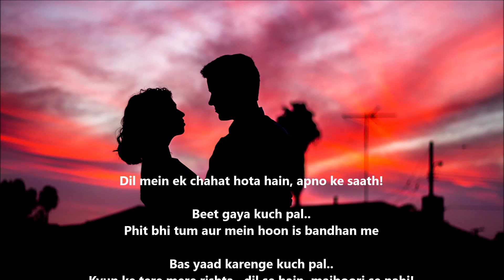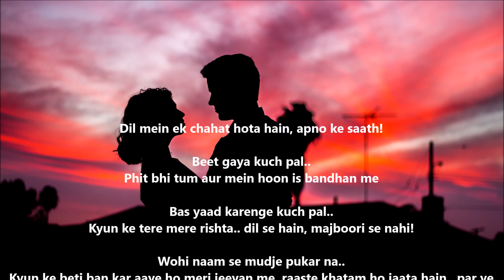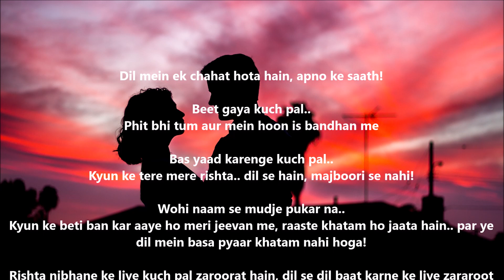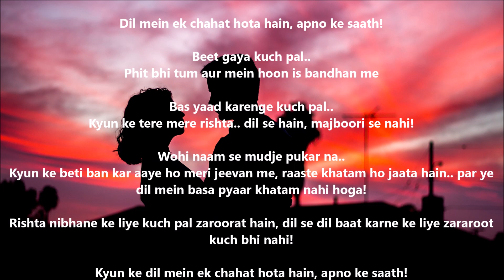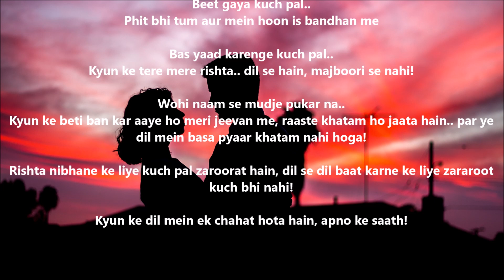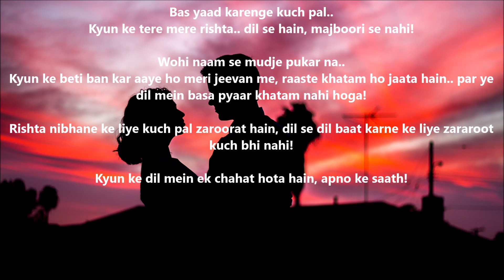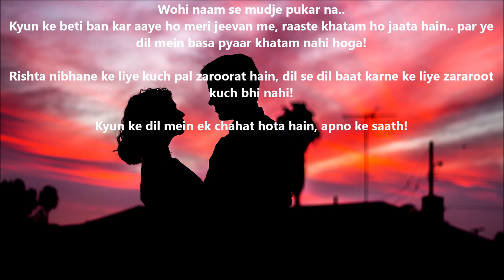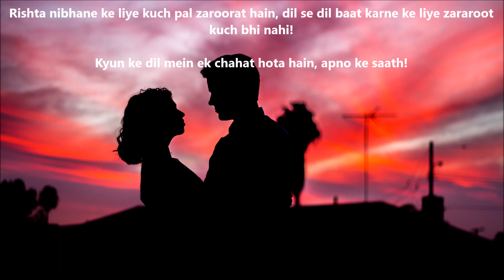SuriTube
Worksheet Digital is teacher-made printable resources dedicated to providing fun and educational activities for parents, teachers and kids.